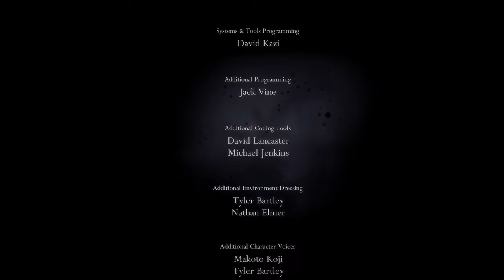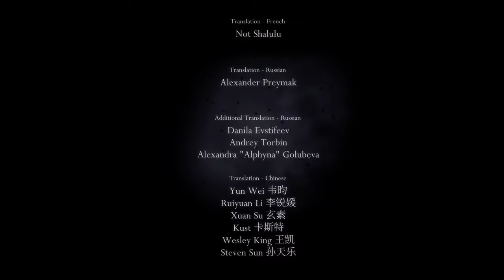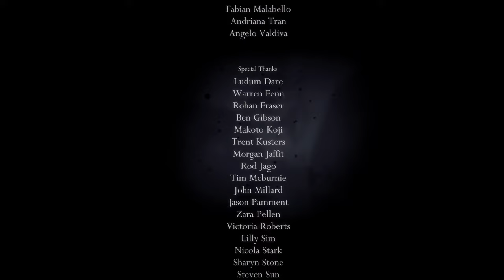The Pantheon of Hallownest. Hollow Knight. Hardest Challenge of any platormer ever.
Today we're diving into the ultimate challenge of Hollow Knight – the Pantheon of Hallownest! This gauntlet throws everything the game can muster at you, testing your mastery over every boss fight.

Get ready for an intense experience, because the Pantheon isn't just a boss rush. It's a grueling endurance test where you face foe after foe with minimal healing opportunities.  We're talking bosses from all corners of Hallownest, from early game flies to the late-game radiance.

But fear not!  There are some things to know before you even attempt the Pantheon.  First, you'll need to unlock it by defeating certain bosses throughout the game.  Second, practice, practice, practice! This challenge requires you to be sharp on every single boss fight.

That's why this video will be your one-stop guide. We'll break down the Pantheon stage-by-stage, offering tips and tricks for conquering each boss. We'll cover things like:

Recommended Charms: Certain charm builds will make your life easier against specific bosses.
Boss Strategies: Learn the attack patterns and develop a plan to take down each enemy efficiently.
Healing & Soul Management: Pantheon throws healing at a minimum, so mastering Soul collection and usage is crucial.
So if you're ready to put your skills to the ultimate test and claim bragging rights as the master of Hallownest, then buckle up for the Pantheon of Hallownest challenge!